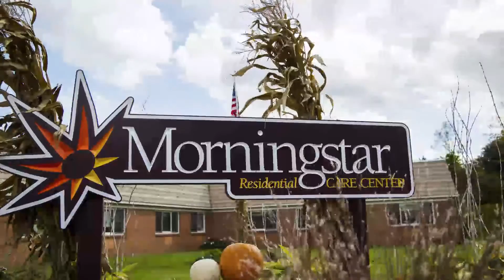Become Morningstar - Morningstar Residential Care Center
A family owned and operated skilled nursing and rehabilitation facility in Oswego, New York. Our mission is to provide people in our community with healthcare, customer service and support to overcome or adapt to their physical and cognitive limitations so as to achieve their individual best quality of life. Join our team and see why our staff stays with Morningstar.